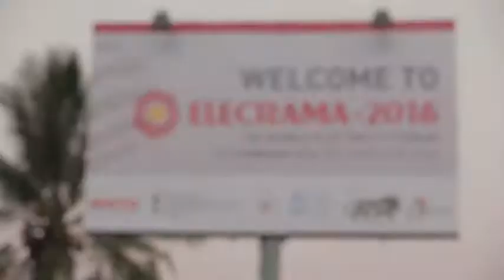Shilpi Cable Tech Elecrama Aftermovie Final HD 1